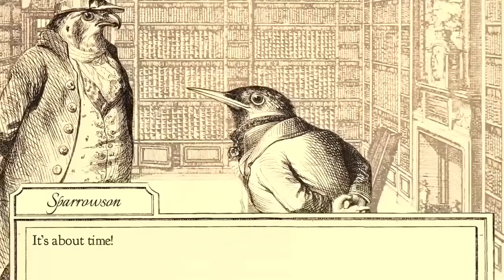NEW GREAT HUMBLE MONTHLY and March Overview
Get Deus Ex Mankind Divided, God Eater 2 and Mafia 3 for $12 with Humble MONTHLY!-